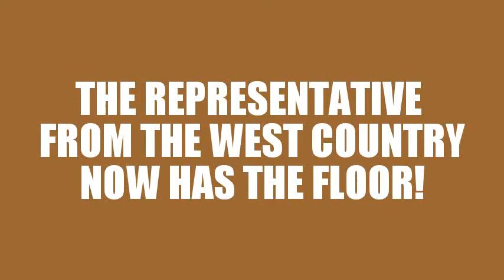Drum Cover: Boulevard Of Broken Dreams